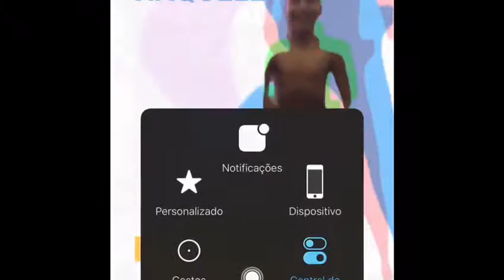Rodrigo riquelme 2020